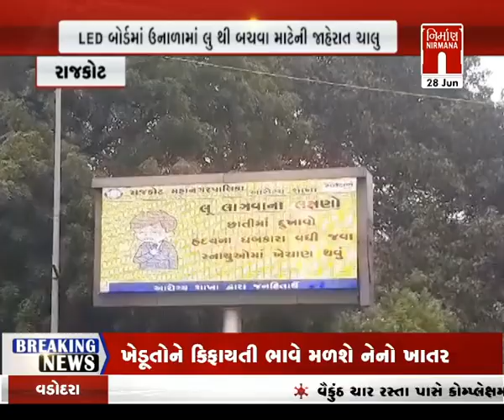Rajkot : લોક જાગૃતિ માટે લગાવેલ LED જાહેરાત બોર્ડ રામભરોસે । nirmananews